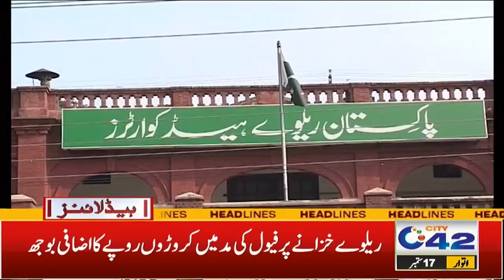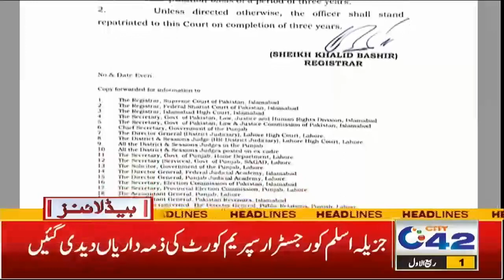10pm News Headlines | 17 Sep 2023 | City 42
10pm News Headlines | 17 Sep 2023 | City 42